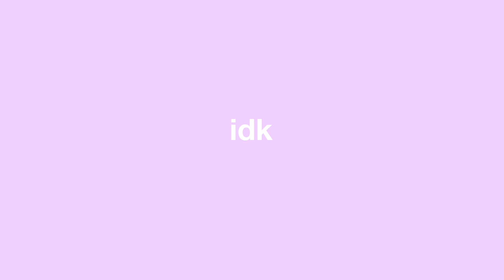IDK by Bruce Wiegner COVER / Jenny Allice Kim